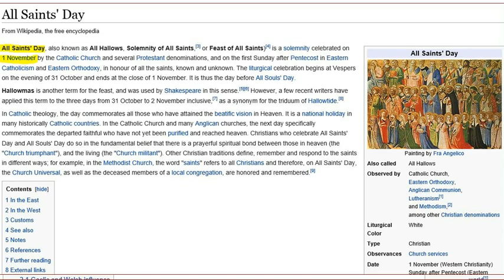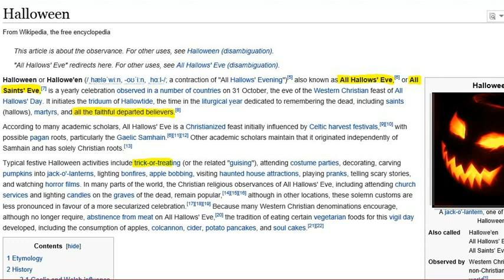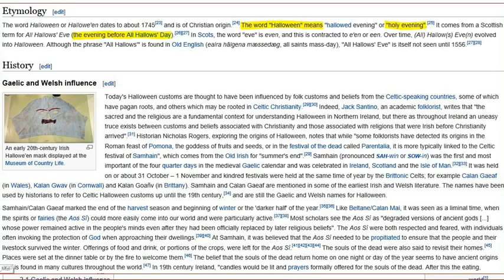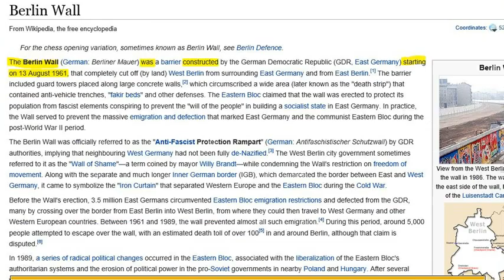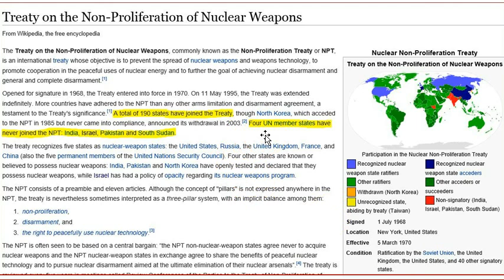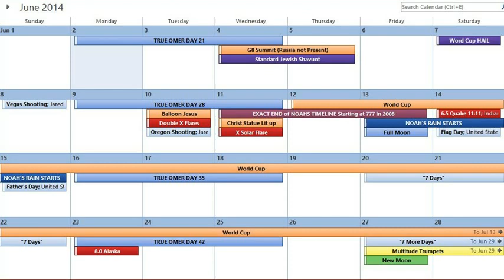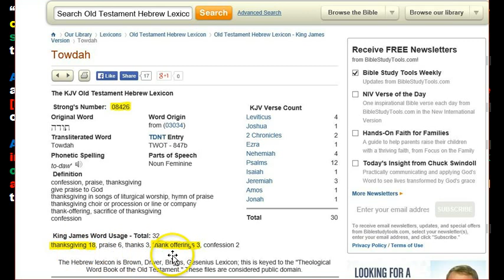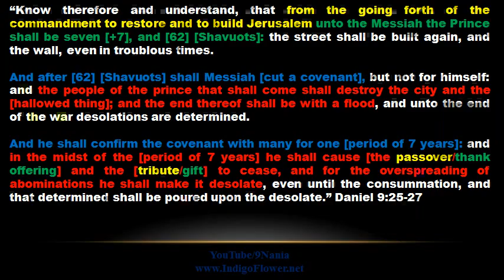Pt 4/4: Dan 9 WALL Built! Treaty Signed! Cease of 'Sacrifice' NEXT!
Revelation 12 in Movies & TV:
The Dragon Falls to Earth & Changes History: